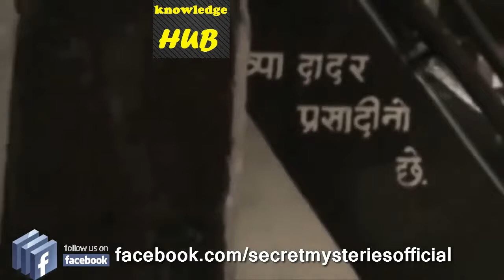वड़ताल धाम - आज भी इस मूर्ति में भगवान की धड़कन सुनाई देती है - Vadtal Dham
वड़ताल धाम - आज भी इस मूर्ति में भगवान की धड़कन सुनाई देती है

b.a.p.s. swaminarayan mandir kamrej gujarat